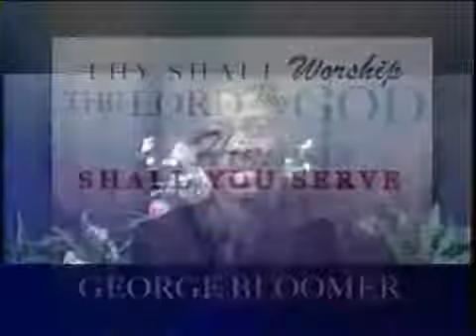Bishop Bloomer-Music,They use it 2 steal frag. of your soul1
Bishop George Bloomer